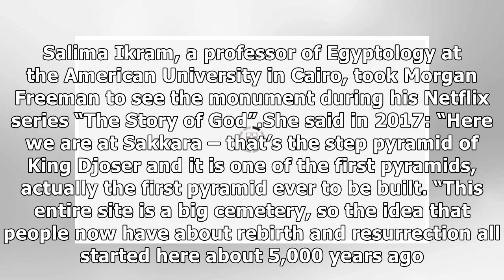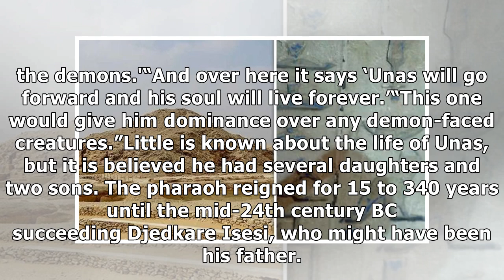Egypt SHOCK: How researchers were STUNNED by ‘real purpose’ of inscription-covered tomb